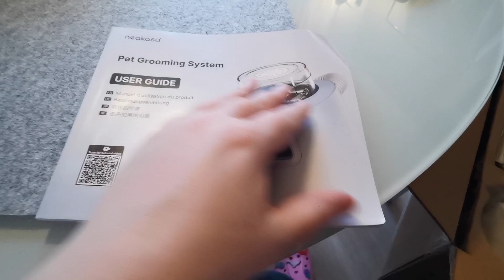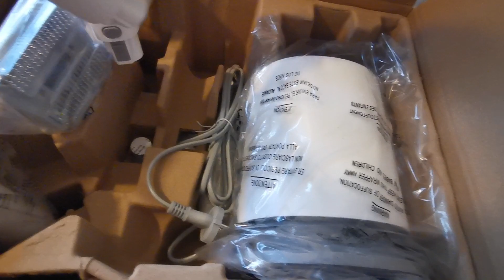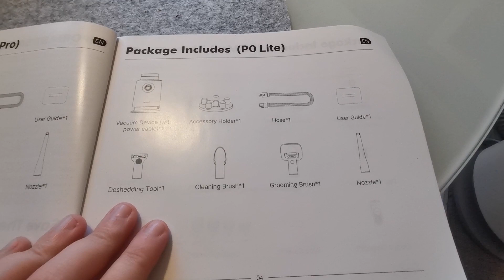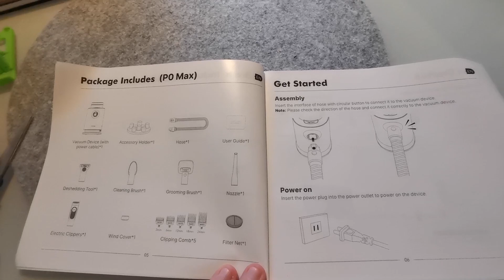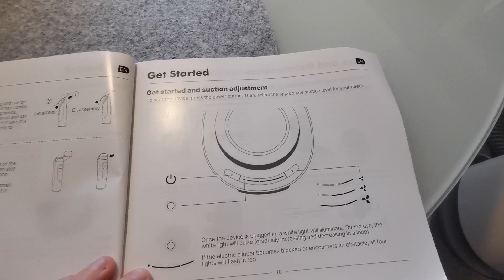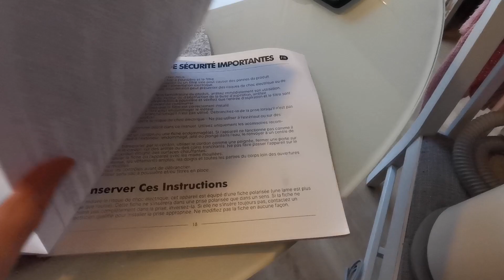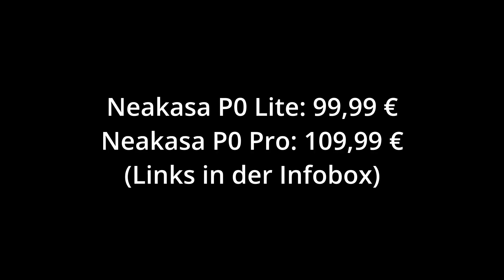Neakasa P0 Lite Review | Sauger-Pflegeset für Haustiere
Liebe Zuschauer,

in diesem Video zeige ich euch ein Pflegeset von Neakasa, das ich in einer Verlosung gewonnen habe. Ich habe das Gerät also nicht bezahlt, werde auch für die Review nicht bezahlt. Dies ist nur meine ehrliche Meinung.

Wenn euch das Gerät gefällt, könnt ihr euch hier die beiden Sets anschauen:

Neakasa P0 Lite
Neakasa P0 Pro

Facebook-Communitygruppe: Sheytopia - die Communitygruppe
Facebook-Aquaristikgruppe: Aquaristik - Austausch und Beratung